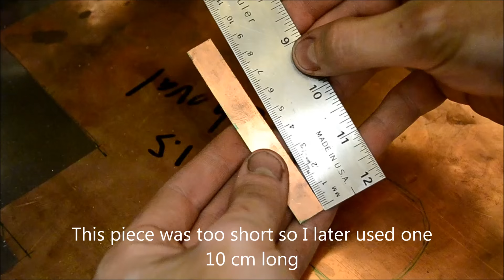Fuchi and Kashira (Ep 25)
BUY KNIVES AND OTHER ITEMS ON MY WEBSITE!